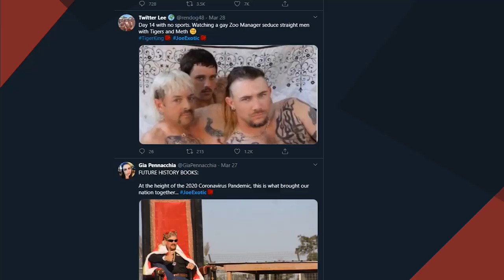Tiger King: 10 Actors Who Would Star in the Movie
A 'Tiger King' Movie Cast Should Look Something Like This

“Tiger King” mania has taken over the world. Netflix’s new documentary about Joe Exotic and the big cat trade is so wild, it doesn’t seem real. From Doc Antle’s multiple wives to Carole Baskin’s missing husband, there is perfect fuel for an epic Hollywood blockbuster. Even just following Joe himself would be an unbelievable biopic. But these tiger lovers are so eccentric, getting the casting right will be important. Which actor can pull off Joe Exotic’s bleached mullet and over-the-top personality? Here’s a hint: this actor had a mullet before. Kate McKinnon is slated to play Carole Bakin in an upcoming series. Is she really the best person to play the head of Big Cat Sanctuary? We think Matthew McConaughey would be perfect for the manager of the GW Zoo. But who should play the loveable husband of Joe Exotic, John Finlay? Check out this video and find out who TheBinger would cast in a “Tiger King” movie.